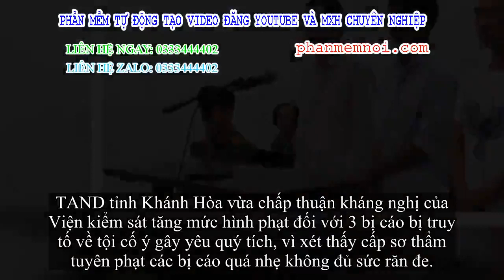✅ Con rể thuê nhóm côn đồ tấn công đập phụ vương thê thiếp vì thê thiếp bỏ đi không về